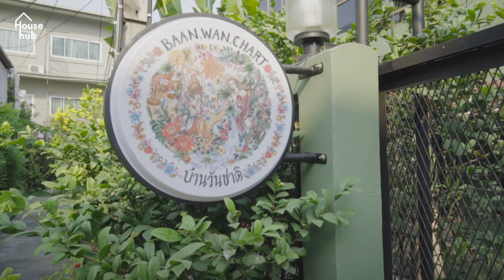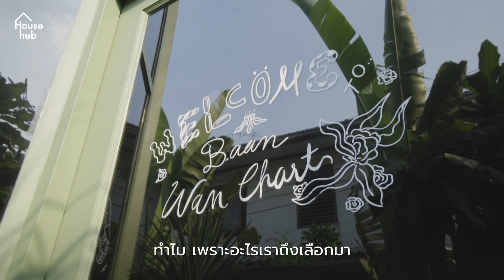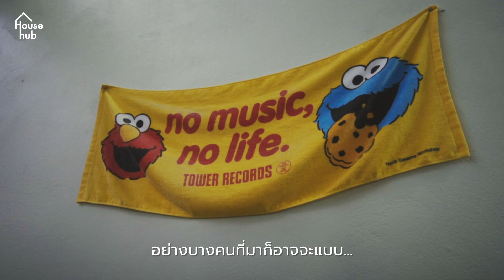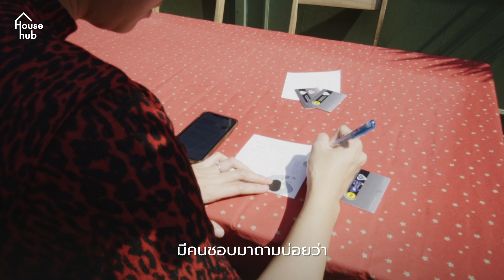Baan Wan Chart บ้านแสนอบอุ่นที่สะท้อนตัวตนของคนในบ้าน | househub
ทุกองค์ประกอบของ Baan Wan Chart Boutique Hotel มาจากแรงกายและแรงใจของคู่หนุ่มสาวเจ้าของบ้านอย่าง วิว-ชนิตตนัณท์ กาญจนสมวงศ์ และเป็ด-นภรณ กาญจนสมวงศ์ จากบ้านหลังเก่าที่มีอายุกว่า 30 ปี เราจึงได้เห็นบ้านหลังใหม่สุดครีเอทที่ถ่ายทอดตัวตนของเจ้าของบ้าน ผ่านการแต่งนั่นเติมนี่จนออกมาสวยมีสไตล์ไม่เหมือนใคร

หากบ้านของคุณมีเรื่องราวที่อยากเล่าสู่กันฟัง!